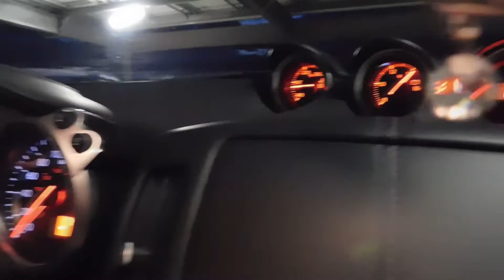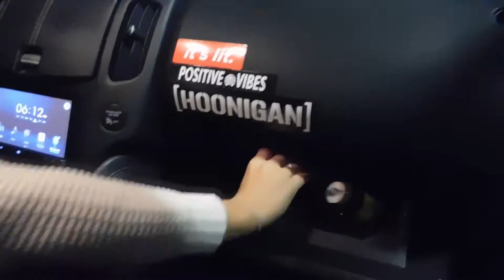COM 128 Christina Wierzbicki 2